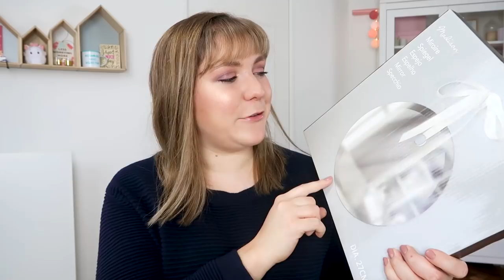Mes cadeaux de Noël 2018 !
♡ Hello mes beautés ! J'espère que vous allez bien ! Vous vouliez voir mes cadeaux de Noël de cette année : les voici ! Bon visionnage !

♡ Rejoignez la communauté des fleurs en vous abonnant à la chaîne C’est gratuit et ça me donne le sourire !

Montage : Gaëtan Boyron.

Soyez spectatrices,
Fleur.